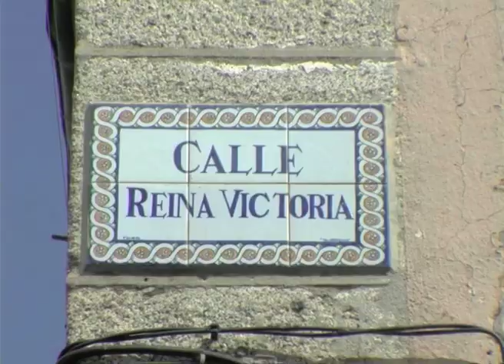San Lorenzo de El Escorial - 17 - Casa de las Columnas